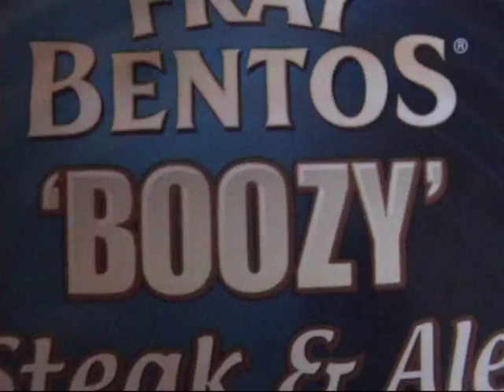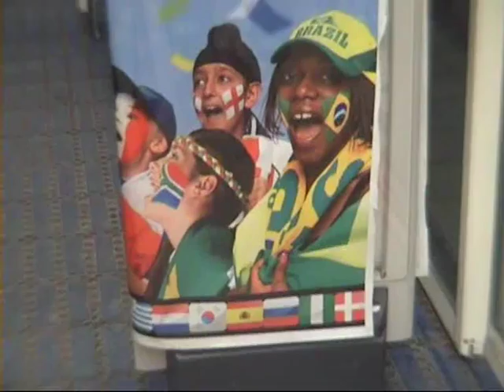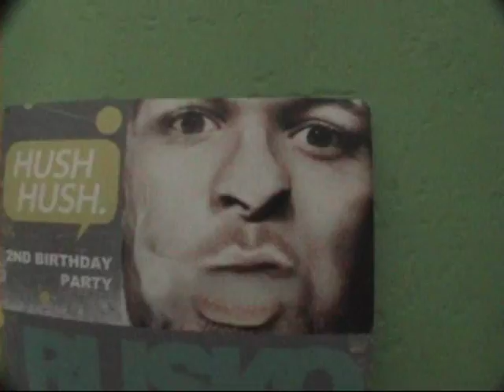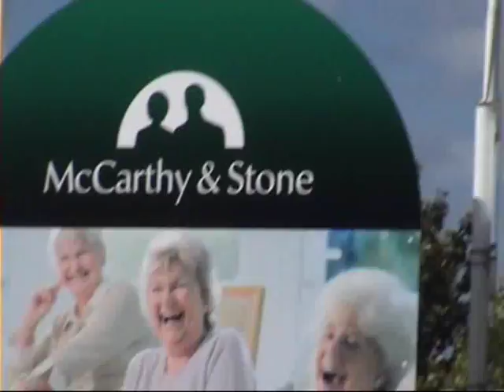DJ & JB's Mash3 (part 1)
You asked for it so here it is, the long awaited - Mash3. Mash3 was too long and extreme for youtube to cope with so we've split it into two. Some may say, its the Ultimash.. Enjoi.